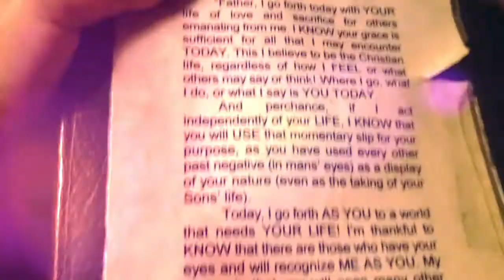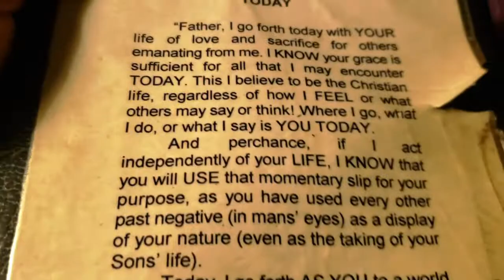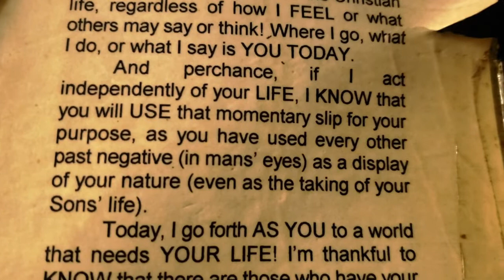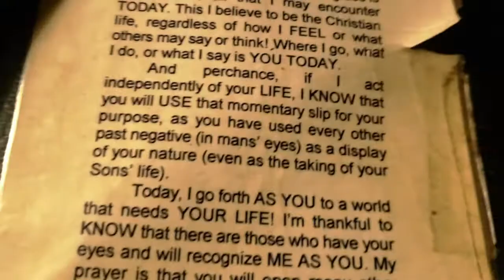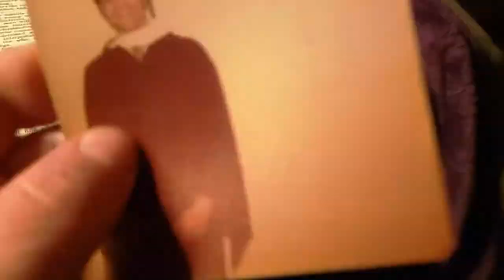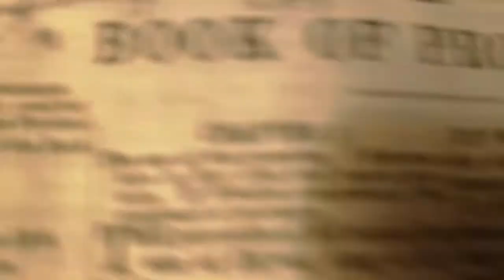Daddy's Bible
Sunday, February 20, 2022.   I praise Jesus for godly parents!  I praise the Lord for a mother and a father that raised me on the doctrinal truths of the Bible right from the start.   I had a bottle in one hand, and a child's Bible in the other hand.   I cannot remember any part of my life that I had not been exposed to the saving knowledge of Jesus Christ.  I am so thankful!  I cannot say it enough - PRAISE JESUS FOR PARENTS THAT TAUGHT ME ABOUT JESUS and for parents who MODELED HIS LOVE AND TEACHINGS.

When my dad died on October 9, 2014, I lost my earthly father.   But I will see him again when I go to see my HEAVENLY Father.   As much as I miss my daddy, I could not possibly want him to be back in this sinful and perverse world.   I cannot imagine my dad trying to navigate the world of the current pandemic and all the nonsense that has come with it.   Also, my father would be very grieved to see the world as it is now--just in the all the changes that have come forth since the end of 2014.

I am so thankful that I do not have to grieve and mourn like someone who does not know Jesus.   Yes, we do grieve our loved ones when they leave us.  But a Born-Again Believer in Jesus Christ does not mourn--should not mourn--life one who has no hope.

Amen.

Ruthie B. Howard
2/20/22